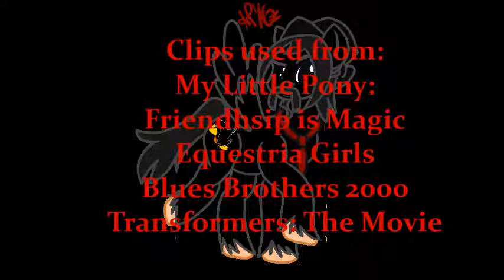Pony Talk Episode 22-Slice of Life Review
To finish out my look back on season five, I talk about some of my personal favorite moments from the 100th ep, Slice of Life.